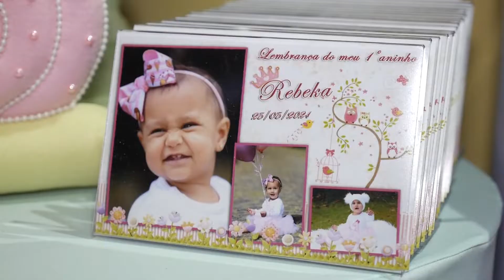1 Aninho Rebeka 25 05 2021